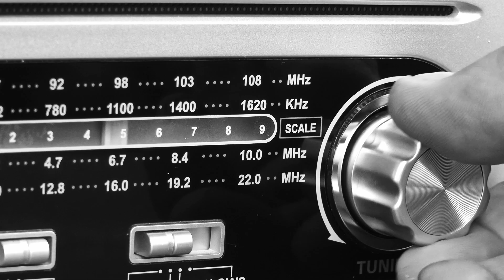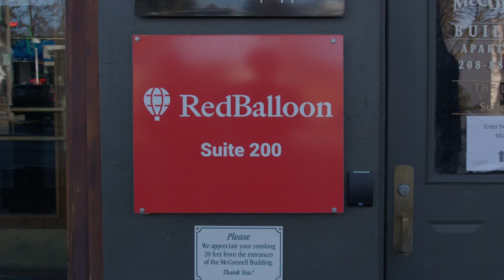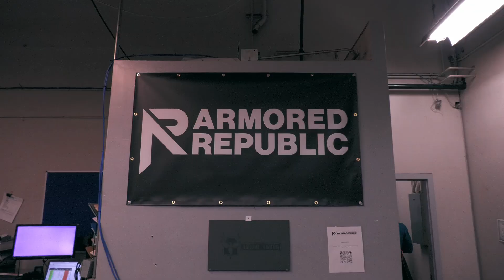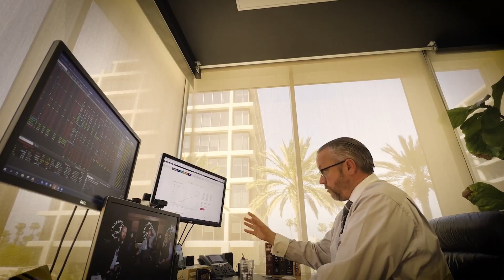Darren Doane Unleashed: "Amping Up the Works/Based Scene"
"Gear up for a jolt of inspiration as Darren Doane, rebel filmmaker, gears up to host the Works/Based Conference. Get the lowdown on why he's stoked about what Kyle Hessler's spearheading, and why this isn't just another business event. Ready to shake things up and make waves in the way we work and live our faith? Hit up for the deets and tickets.